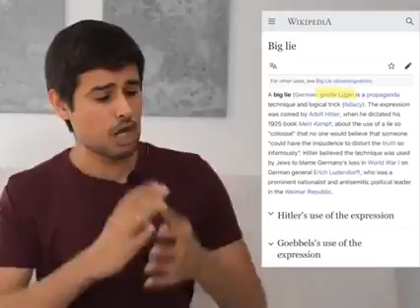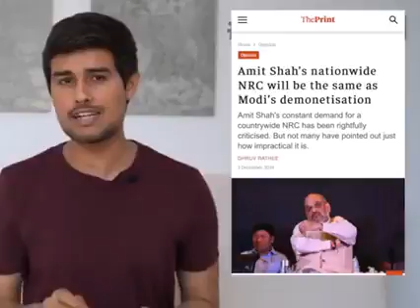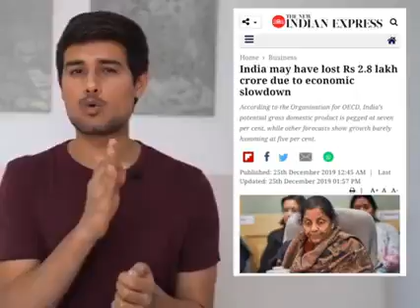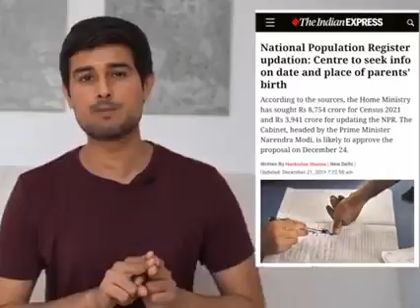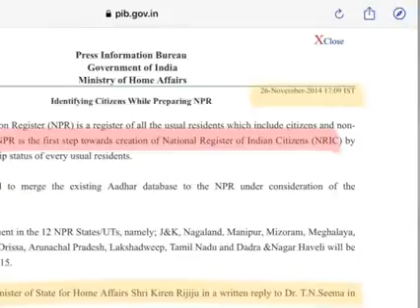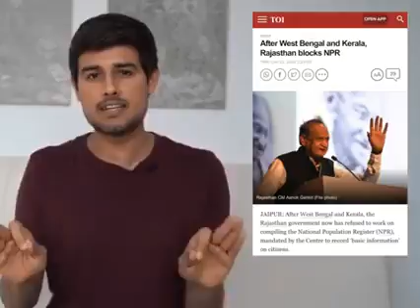January 28, 2020(1)